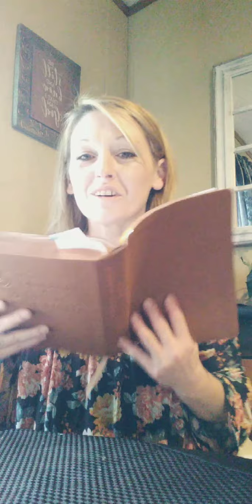YOU'VE GOT MAIL!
Remember the old ding and then the "you've got mail" LOL oh the things our grandkids can remind us of. I took a spiritual look at my new found excitement for sending and receiving mail and God really laid a word upon me while I embarked upon my first "letter". Thank you Lord for giving me your Holy Spirit and for loving us still. 🤎🙌🙏🏼